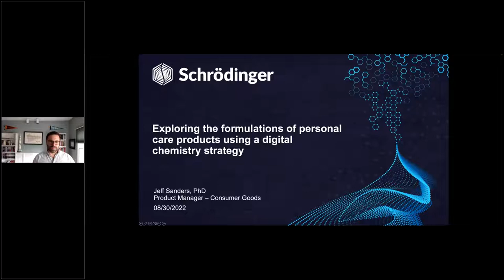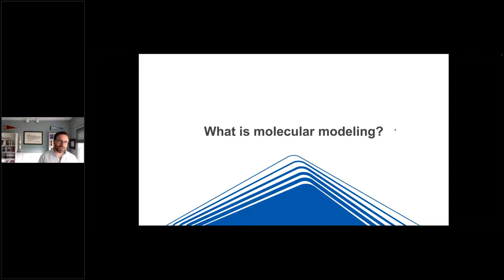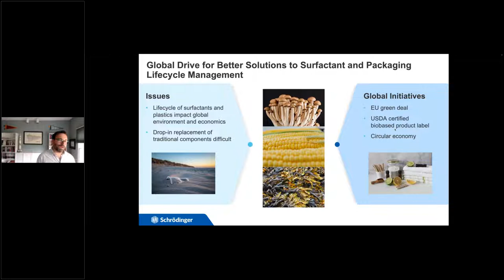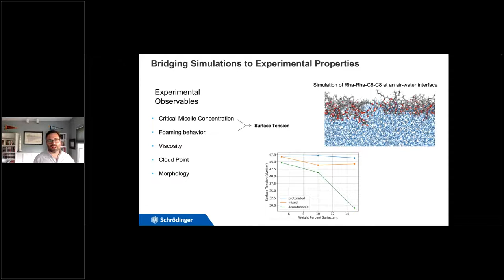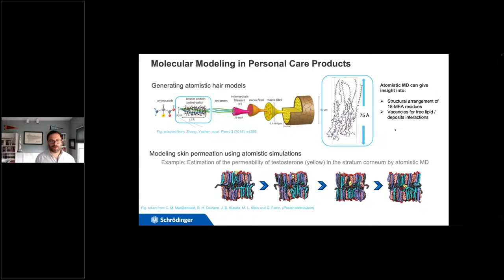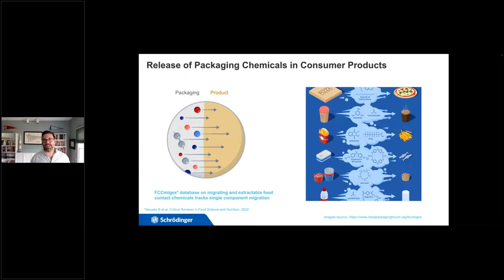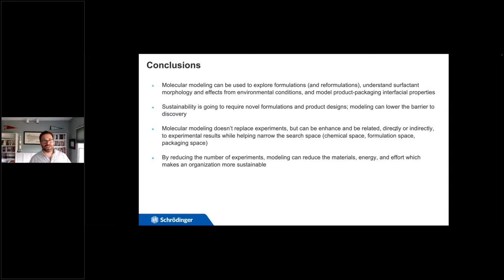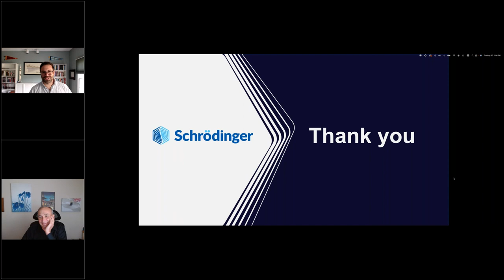Exploring the formulations of personal care products using a digital chemistry strategy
Presented by: Jeffrey Sanders, Product Manager, Schrödinger

The demand for new and innovative personal care products is increasing due to changes in consumer trends and sustainability goals for CPG companies. Customers are becoming more discerning – choosing products based on understanding the ingredients and whether a product is made with natural or petroleum-based materials. These concerns highlight challenges for consumer goods research and development. To meet these challenges and retain their position in the consumer marketplace, new product formulations need to be developed and match the existing formulation’s key properties. Understanding how ingredients behave in products and “in action” will be necessary to drive not only new development but also end-to-end product tracing. To streamline this process, multi-scale physics simulations can be utilized to cut down product development timelines and costs, as well as optimize large-scale production by simulating digital twins. Molecular simulation provides a unique opportunity to predict how individual ingredients will behave in formulations. Atomistic simulations can help researchers and engineers understand product morphology, solubility, and other physical properties of the components are known. Unlike process simulations, only chemistry and composition are required to build molecular models of up to millions of atoms and predict properties. Beyond physics-based modeling, chemical information can be used to build machine-learned models with existing experimental or sensory data. In this talk, we will show you molecular modeling in action and explore how digital chemistry strategies are driving innovation in personal care product formulations.

Learning Objectives:
- How to gain insight of individual ingredient behavior and key properties of components in formulation using multi-scale physics simulations
- How to predict key properties of formulations with advanced machine learning
- How digital chemistry can accelerate your research and development in personal care product